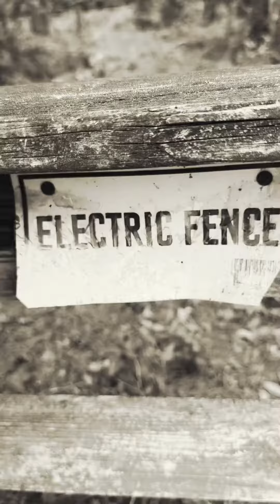The Ghosts of Currituck Beach Lighthouse NC -😱 Pretty sure you can see she’s still there…